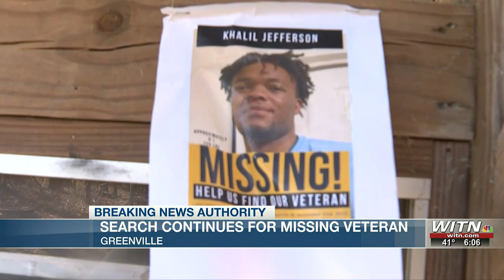0207 Ellie Davis On Camera Demo Reel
A compilation of work over the course of the last nine months at WITN News in Greenville, NC.